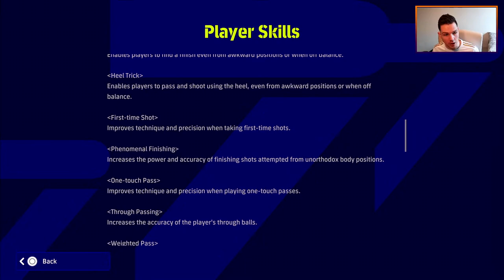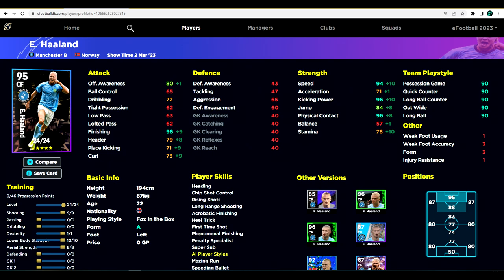eFootball 2023 | PHENOMENAL HAALAND TRAINING GUIDE - 3 VERSIONS COMPARED - BEST TIPS